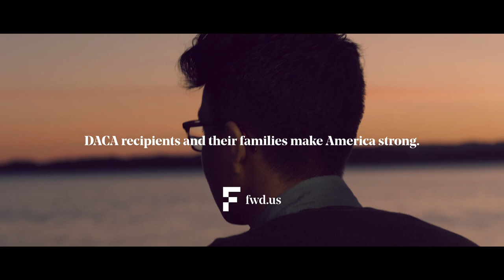Luis’s Home: A DACA Recipient’s Story